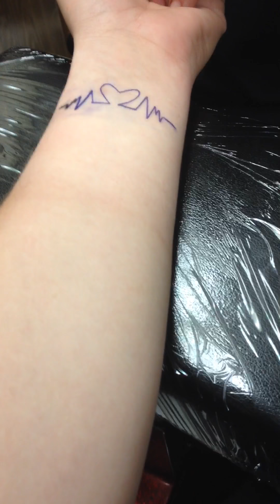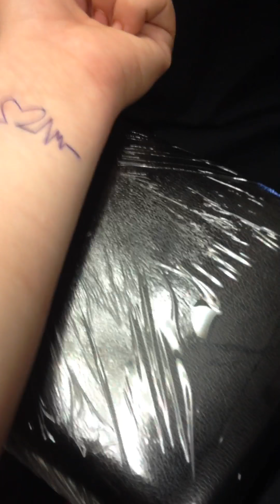My first tattoo (got for Someone)